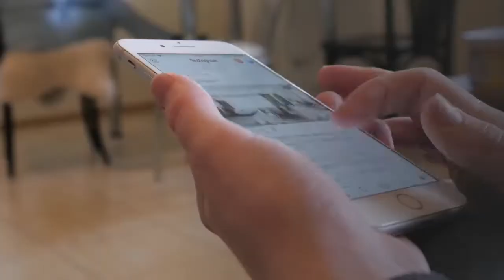Kayleigh McEnany rips William Barr for silence on Hunter Biden probe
​White House spokeswoman Kayleigh McEnany defended President Trump on Monday over his criticism of Attorney General William Barr for failing to inform Congress that Hunter Biden had been under investigation by the Justice Department during the 2020 presidential election campaign.“All he had to do is say an investigation is going on, ” Trump told “Fox & Friends” in an interview that aired Sunday. The president also faulted Barr for not stepping up as special counsel Robert Mueller did when he disputed a 2019 BuzzFeed report that Trump directed Michael Cohen, his former personal lawyer, to lie to Congress.“President Trump’s exactly right, and his analogy could not be more appropriate to Robert Mueller who, in a rare move, came out and said that this BuzzFeed story is just not true, ” McEnany said during a Fox News interview. She also ripped the media for ignoring the story after The Post revealed in October that Hunter Biden had introduced a top executive at Burisma, a Ukrainian energy company, to his father, President-elect Joe Biden.“When you have one of the nation’s largest newspapers banned from Twitter. When you have entities like the New York Times calling the Hunter Biden information, Russia misinformation, ironically the same publication that [won] Pulitzers on Russia disinformation, ” McEnany said.“And when they’re out there saying this and it’s been echoed across every single airwave, except Fox, I would point out, you have an obligation to come out because you are affecting an election by not coming out and saying that this investigation exists and is not, in fact, Russia misinformation, ” she continued. McEnany said Barr’s lack of support has left Trump exasperated.“He’s frustrated. He’s very public about it, and the country was misled unfortunately by a number of news outlets, saying that this was a fact-free conspiracy theory. I was right there with the president when he was interviewing with ’60 Minutes’ Leslie Stahl where she wouldn’t even let him speak on the Hunter Biden scandal. … All along the facts were there, it was ignored and it’s unfortunate that the attorney general didn’t come out, ” McEnany said.